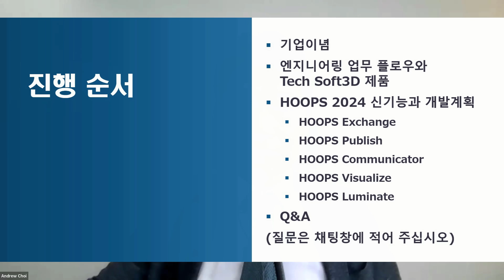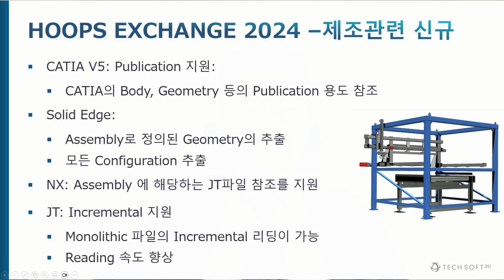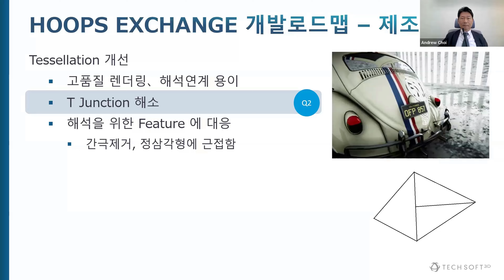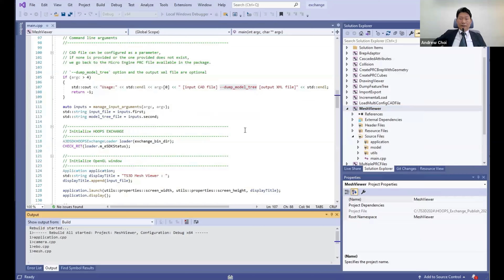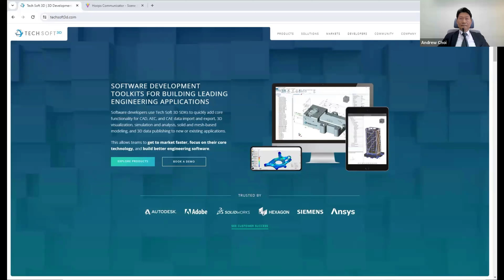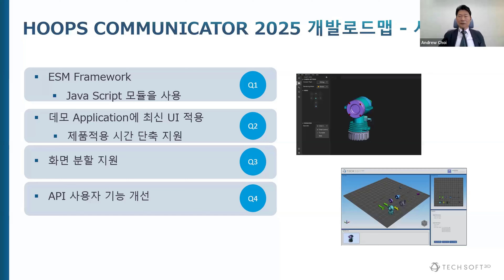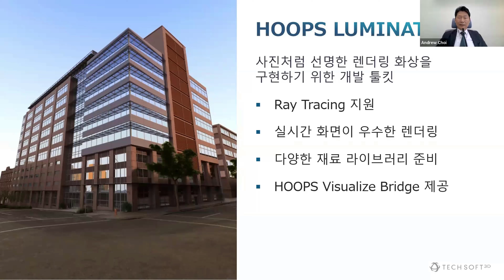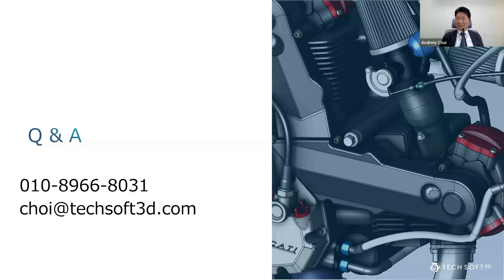HOOPS 2024 제품 정보 소개 (Tech Soft 3D Summit: HOOPS Product Update 2024)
2024년 HOOPS제품 신기능과 개발중인 차기 버전 기능에 대하여 소개하고 데모를 보여드립니다.
This video provides Korean session for HOOPS 2024 Product Update.